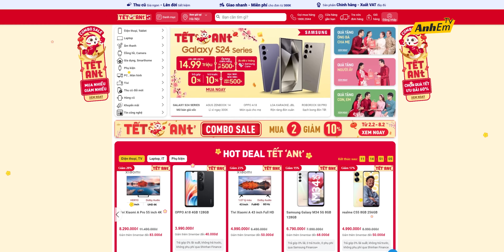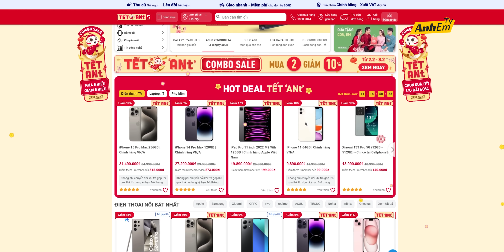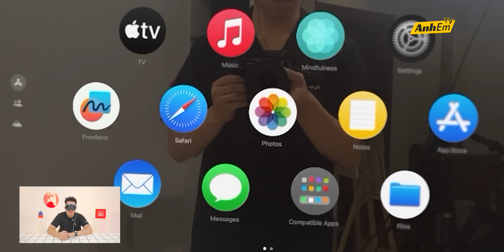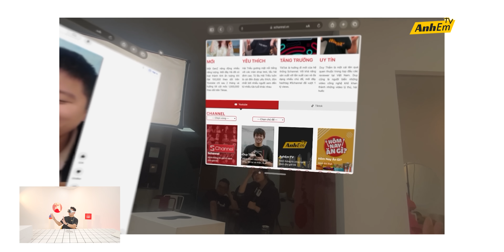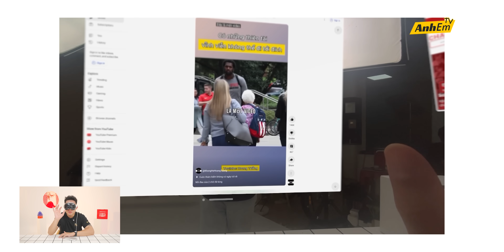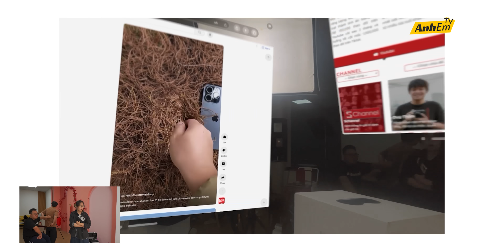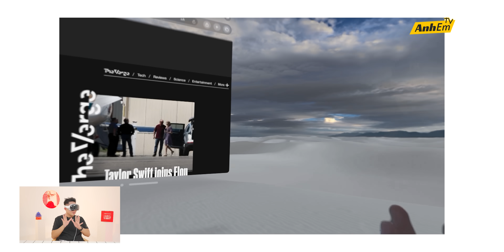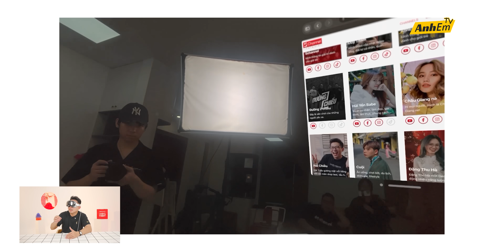APPLE VISION PRO ĐÃ VỀÊÊÊ - NGHỊCH THỬ NGAY !!!